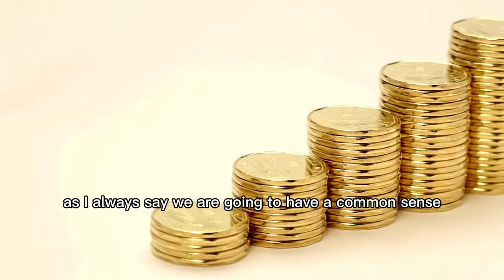PIERRE POILIEVRE’S SOLUTIONS TO THE LIBERAL NDP FUNDED ADDICTION CRISIS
It takes common sense, compassion and political will to fix this addiction crisis!